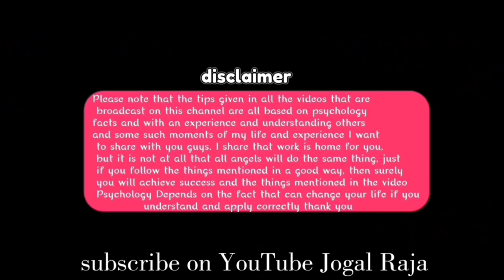ऐसे Love Vibration भेजो | 48 घंटे में पार्टनर आपको मेसेज करेगा | Relationship Advice In Hindi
law of attraction se apne partner ko kaise akarshit kare love vibration kya hota hai naraj partner ke sath fir se relationship kaise start kare love tips and relationship advice by relationship coach jogal raja in hindi  love vibration kaise send kare ?

1. वो आपकी बातों के दीवाने हो जाएंगे । पार्टनर को आप कभी बोरिंग नही लगोगे